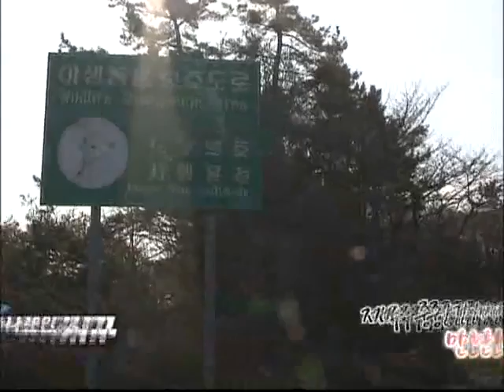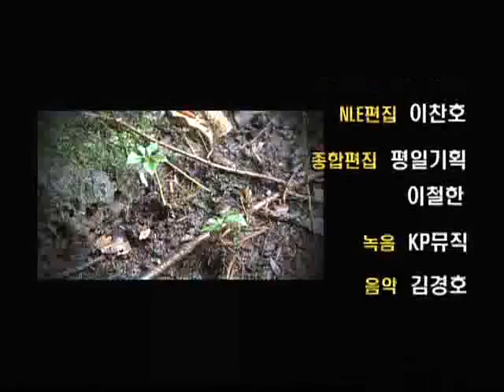하나뿐인 지구 - Only One Earth_제주 중산간에서 만난 봄_#006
EBS, 하나뿐인 지구, Only One Earth, 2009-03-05, 제주 중산간에서 만난 봄

제주 중산간 지역의 봄 소식과 봄의 생태에 대해 알아본다